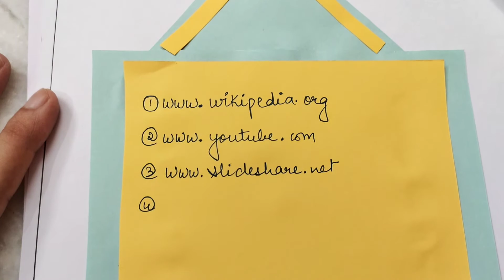How to make a creative Bibliography? | Creative Ideas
Bibliography
Project file on History project - Colonial Cities
With Love,
Creative Ideas

Are you interested in reading thoughts, poems and aphorisms and want to heal, follow: